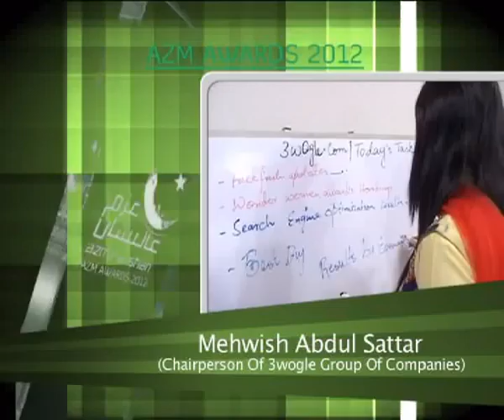Azm Awards 2012 Part 5